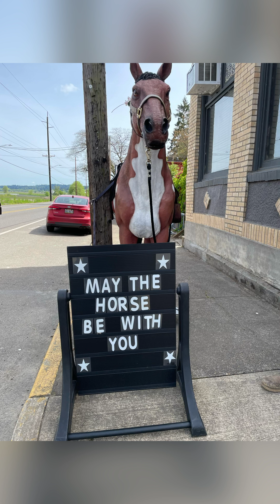David Brown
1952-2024